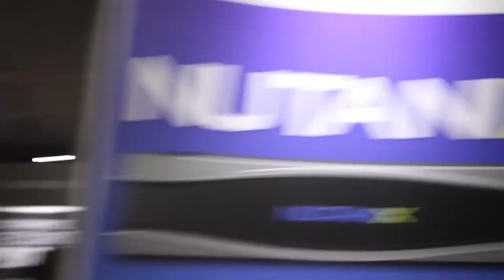Karthik Ranganathan - Hadoop Summit 2013 - Studio B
SiliconAngle Studio B host Winston Edmondson stopped by Nutanix’s booth at Hadoop Summit to bring you a fresh perspective on its flagship Virtual Computing Platform. Karthik Ranganathan, a member of the company’s technical crew and a former lead programmer at Facebook, walked him through the details.

Ranganathan describes the solution as a converged infrastructure appliance geared towards virtual machines. The platform’s built-in distributed file system stores data locally to reduce virtualization tax, which means that it’s fast enough to run CPU-intensive workloads such as Hadoop. The system is also much easier to manage than traditional deployments.

Ranganathan explains that most virtualized environments consist of remote SAN or NAS, a server cluster, and a networking layer that connects them with one another. In contrast, the Virtual Computing Platform is an integrated solution that he says is easy to operate, maintain and upgrade.

Another important feature of Nutanix’s system is that it can effectively run Hadoop alongside other workloads. This capability enables users to start out small and grow their deployments as they starts to pay dividends in the form of business insights.

Ranganathan concludes the interview by going over Nutanix’s vision. He says that his company wants to even the playing field for enterprises and SMBs that can’t afford to operate their Hadoop clusters on the scale as hyperscale giants such as Facebook and Google, but still want to extract value from their data.